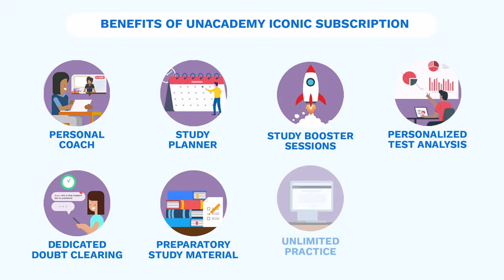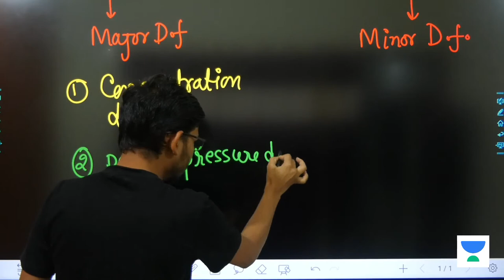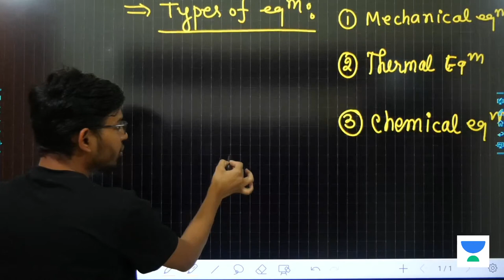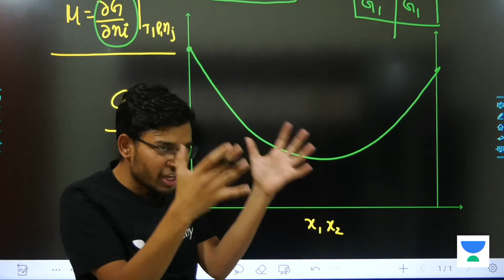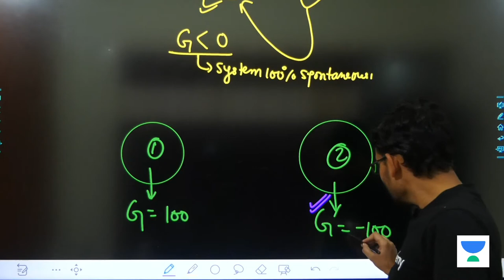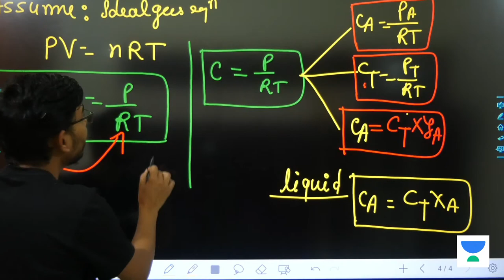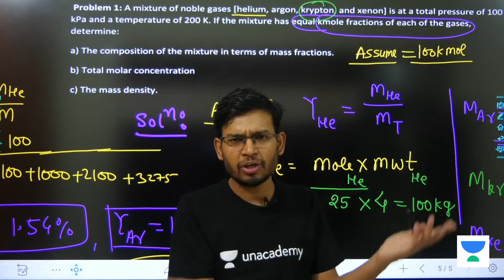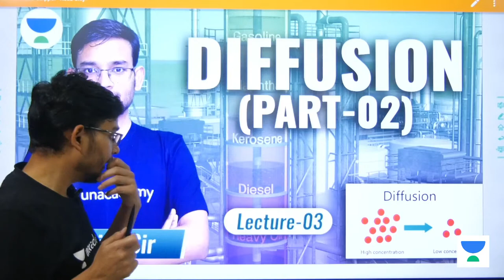Diffusion - 1 | L:2 | Mass Transfer Operation | GATE2022 (Chemical Engineering) | Manish Sir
.. This lecture is for all Chemical Engineering Students, preparing for the GATE-CE/CH Exam. "Diffusion"  is covered in this lecture by Manish Rajput Sir.

Batch Starting from 18th Feb
Target ESE Prelims 2021 (General Studies) - Batch B

1. One Subscription, Unlimited Access
2. Learn from your favorite teacher
3. Real time interaction with teacher
4. You can ask doubts in live class
5. Limited students
6. Download the videos & watch offline

Get the GATE & ESE Iconic Advantage:
1. Personal Coach
2. Study Planner & Bi-weekly Reviews
3. Dedicated Doubt Clearing Space
4. Personalized Test Analysis
5. Study Booster Sessions
6. Preparatory Study Material
7. All the Unacademy Subscription BenefitsGet the GATE & ESE Iconic Advantage